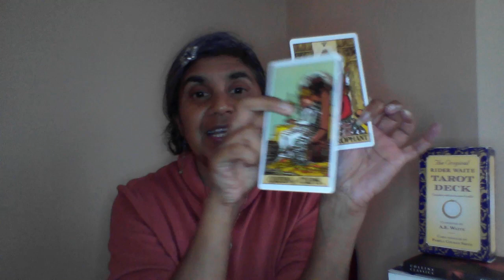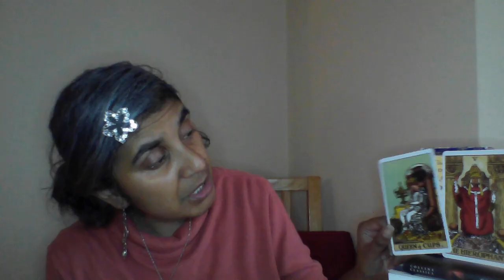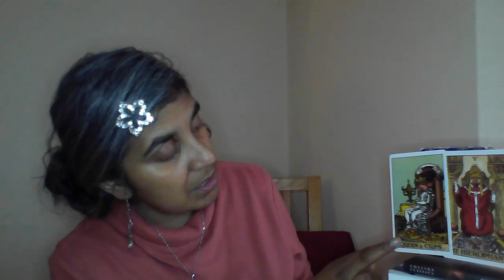Queen King Magic Surrounds YOU | 18 Oct Daily Tarot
Your dailytarotread Read with Hem fo Friday 18th October 2024

Our Readings from The Original Rider Waite Tarot Conceived of by AE White and designed by Pamela Coleman Smith

Welcome, to our daily tarot readings ~ breakfast with Hem. Lovely to have you here. The angels have said it is worth checking back on the readings by about three days to give yourself a better idea of what is going on.Sit back and tune in to your reading for today. Every weekday there will be a reading for you. Grab this on the go or when you are having your cuppa before you go out in the morning. I will be posting the daily reads at 8am uk time. Join in and let me know if it resonated or not. Please note with collective readings sometimes a reading will not gel.Remember you can watch this whenever - readings do not really have a date stamp.

If you want to catch me live ~ go to my facebook page for accurate times and event invite. you're interested in a reading, healing or coaching session with me visit my website to book